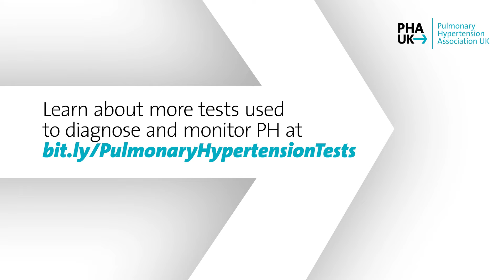Understanding the 6-minute walk test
Walk tests (also called exercise tests) measure how able a person is to do simple exercise (walking).

In the 6-minute walk test, you walk as far as you can up and down a corridor in 6 minutes.

During walk tests your blood pressure, heart rate and oxygen levels are also measured.

Walk tests can show how able you are to do everyday tasks and can provide clues to the cause of some symptoms of pulmonary hypertension (PH). Walk tests are also a good way to measure how effective your PH treatment is and if any changes to treatment are needed.

You may have to do a walk test when you visit the PH clinic for a check-up.